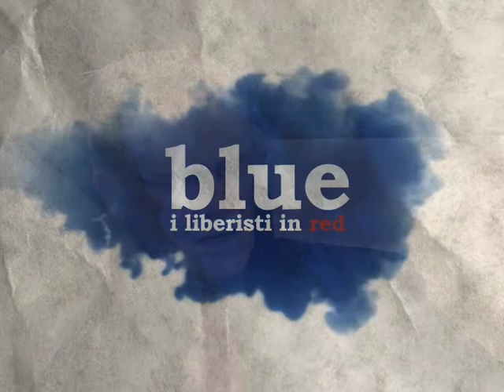Contro la crisi, detassare i risparmi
Bisogna detassare risparmio ed investimenti, perché essi vanno a vantaggio di tutti. Se si tassa il reddito, automaticamente si tassano i risparmi. La crisi è una grande occasione per la riforma del sistema fiscale.

Estratto dalla puntata "La crisi e lo Stato" di "Blue. I liberisti in red" del11/12/2008. Conduttore: Franco Debenedetti. Ospite: Vernon L. Smith, Chapman University School of Law.